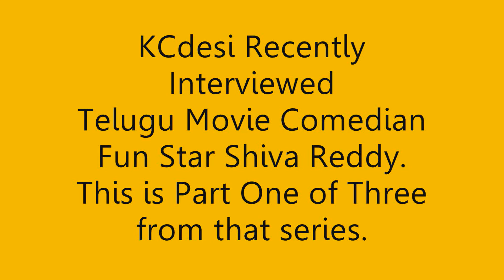Interview With Shiva Reddy Part 1